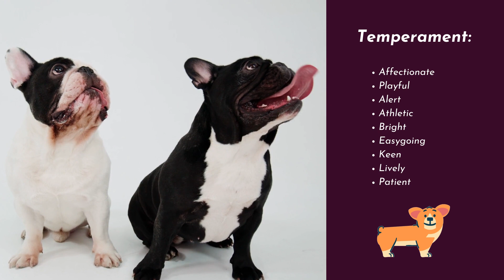French Bulldog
bull dog breed information